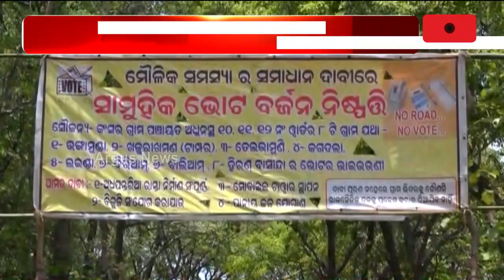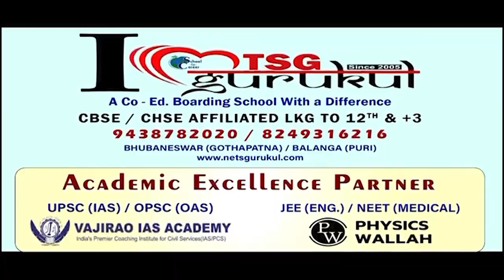ଭୋଟ୍ ନାଇଁ ଦିଅନ୍ ୮ଟା ଗାଁ || Deogarh No Water No Vote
ମୌଲିକ୍ ସୁବିଧା ଦାବିରେ ୮ ଗାଁର୍ ଭୋଟ୍ ବର୍ଜନ୍ । ଦେବଗଡ ତିଲେଇବଣୀନେ ପୋଲିଂ ପାର୍ଟିକେ ପଶେଇ ନେଇଁଦେଲେ ଗାଁର୍ ଲୁକେ । ହକ୍ ନାଇଁ ତ ଭୋଟ୍ ନାଇଁ ଚେତାବନୀ । ଲୁକକଁର୍ ଅଭିଯୋଗ, ପ୍ରତିଶ୍ରୁତିରେ ଅଟକିଛେ ଯୁଜନା ।